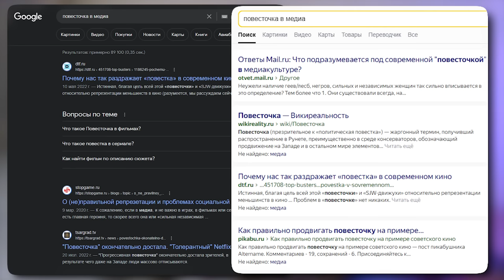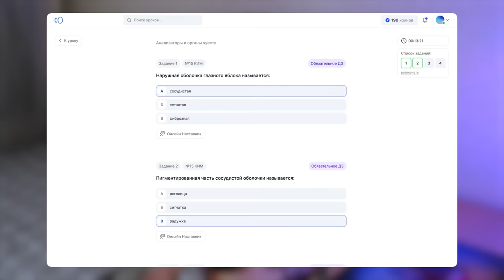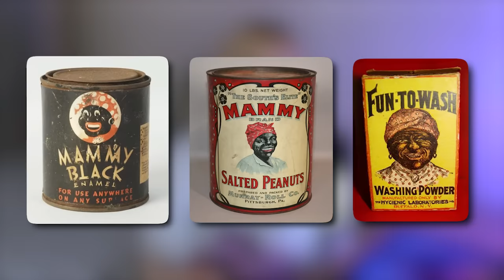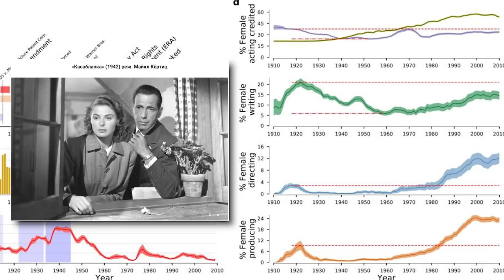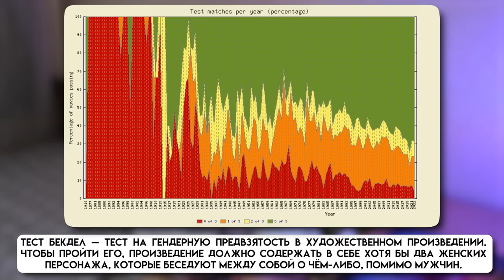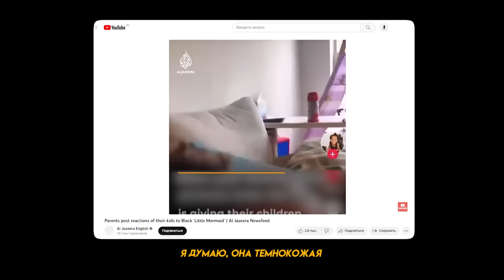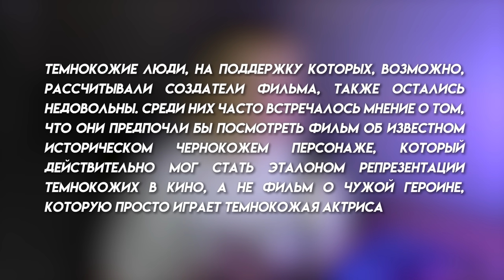ИНКЛЮЗИВНОСТЬ И РЕПРЕЗЕНТАЦИЯ: почему это важно?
✅ Готовьтесь к ЕГЭ и ОГЭ на высокий балл вместе с Соткой

Amaral, L. A. N., Moreira, J. A. G., Dunand, M. L., Tejedor Navarro, H., & Lee, H. A. (2020). Long-term patterns of gender imbalance in an industry without ability or level of interest differences. PloS one, 15(4).
Ortiz, M., & Harwood, J. (2007). A social cognitive theory approach to the effects of mediated intergroup contact on intergroup attitudes. Journal of Broadcasting & Electronic Media, 51(4), 615–631.
Forster, Rebecca & Neuville, Caitlin & Foucaut, Sixtine & Morgan, Sara & Poerschke, Angela & Torres, Andrea. (2022). Media Users as Allies: Personality Predictors of Dominant Group Members’ Support for Racial and Sexual Diversity in Entertainment Media. The Communication Review. 25. 1-26.
Burgess, M. C. R., Dill, K. E., Stermer, S. P., Burgess, S. R., & Brown, B. P. (2011). Playing with prejudice: The prevalence and consequences of racial stereotypes in video games. Media Psychology, 14(3), 289–311.
Żerebecki, B. G., Opree, S. J., Hofhuis, J., & Janssen, S. (2021). Can TV shows promote acceptance of sexual and ethnic minorities? A literature review of television effects on diversity attitudes. Sociology Compass, 15(8).
Dill-Shackleford, Karen & Brown, Brian & Collins, Michael. (2008). Effects of Exposure to Sex-Stereotyped Video Game Characters on Tolerance of Sexual Harassment. Journal of Experimental Social Psychology. 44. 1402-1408.
Steyer, Isabella. (2014). Gender representations in children's media and their influence. Campus-Wide Information Systems. 31.
Leavitt, Peter & Covarrubias, Rebecca & Perez, Yvonne & Fryberg, Stephanie. (2015). “Frozen in Time”: The Impact of Native American Media Representations on Identity and Self-Understanding. Journal of Social Issues. 71.
Grabe, Shelly & Ward, Lucretia & Hyde, Janet. (2008). The Role of the Media in Body Image Concerns Among Women: A Meta-Analysis of Experimental and Correlational Studies. Psychological bulletin. 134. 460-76.

таймкоды:

00:00 - вступление
03:11 - экскурс в историю
06:25 - как репрезентация влияет на людей
07:30 - репрезентация формирует понимание и толерантность
09:47 - репрезентация помогает в формировании собственной идентичности
11:51 - проблемы репрезентации
15:03 - репрезентация одного меньшинства за счет другого
16:41 - удаление из проката
17:48 - конец :)

Реклама. “ООО Сотка” ИНН 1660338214
erid: 2VtzqwMuxCv